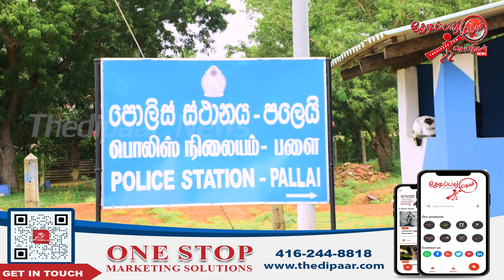கேரள கஞ்சாவுடன் பெண் ஒருவர் கைது | Thedipaar News